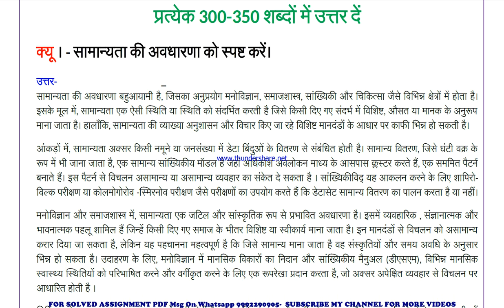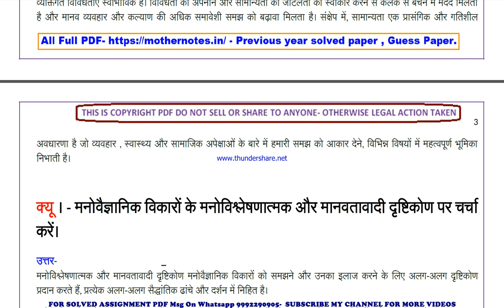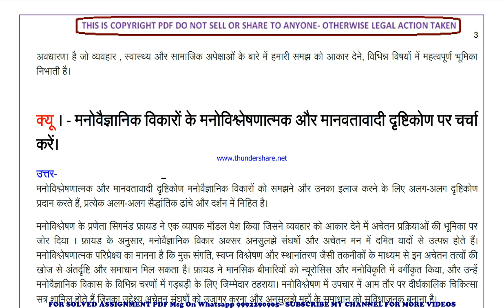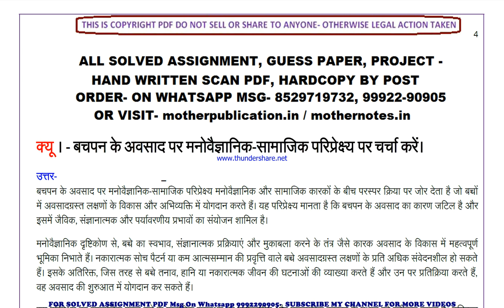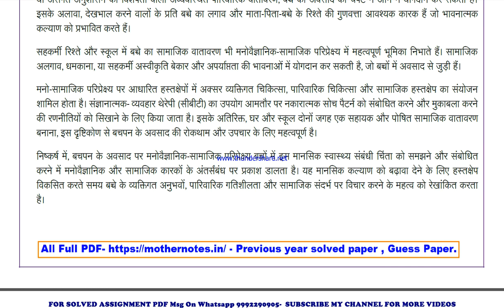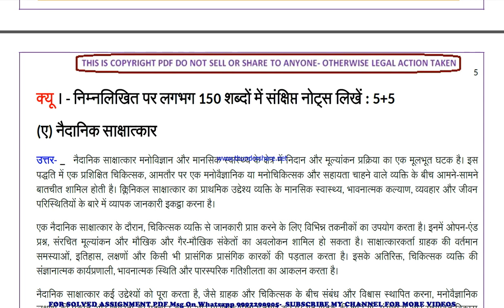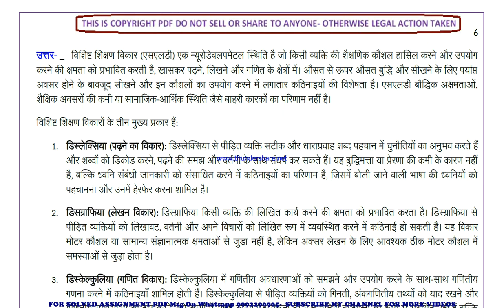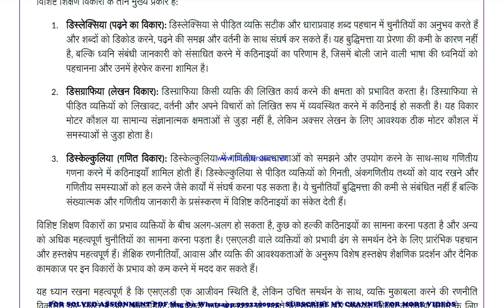bpcc 111 previous year solve paper | bpcc 111 important questions | bpcc 111 study material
bpcc 111 important questions 2024,
bpcc 111 sample paper,
bpcc 111 study material
bpcc 111 sample paper 2024,
bpcc 111 guess paper,
bpcc 111 guess paper 2024,
bpcc 111 previous year question paper in hindi,
bpcc 111 important questions in hindi,
bpcc 111 important questions 2024 in hindi,
bpcc 111 sample paper in hindi,
bpcc 111 sample paper 2024 in hindi,
bpcc 111 guess paper in hindi,
bpcc 111 guess paper 2024 in hindi,

guess paper,
ignou guidance,
ignou assignment,
ignou books,